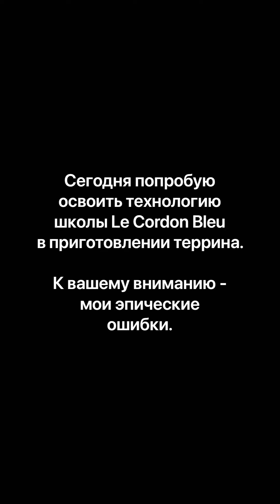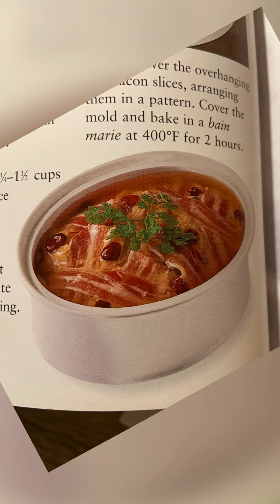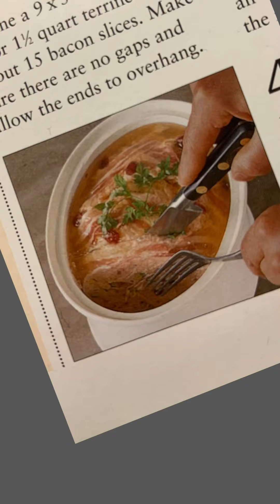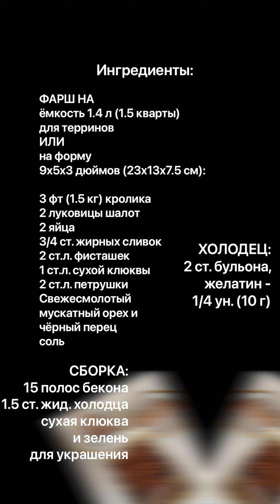Основы LCB: Террин из кролика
Пытаемся освоить основы техник Le Cordon Bleu вместе.